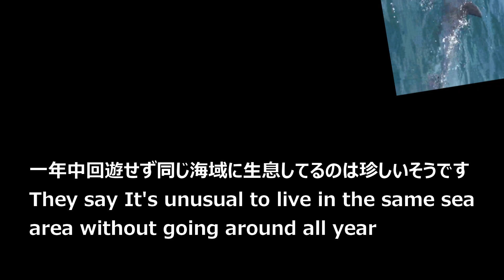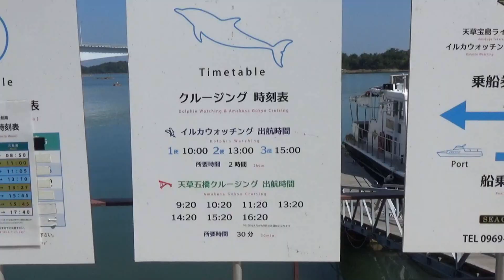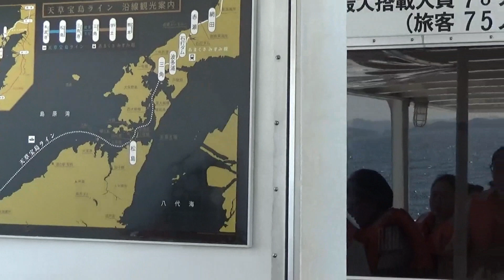天草 イルカ・ウオッチング Japan Kyushu Dolphin Watching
イルカ・ウオッチングに行って来ました。有明海から早崎海峡には古くから約300頭のバンドウイルカが生息しています。一年を通じて約98％の確率で会うことが出来ます。一年中回遊せず同じ海域に生息しているのは珍しいそうです。どうぞご覧ください。
We went to dolphin watching. From the Ariake Sea to the Hayasaki Strait, there are about 300 band dolhins from old times. You can meet them about 98% of the year. They say It's unusual to live in the same sea area without going around all year. Please take a look.